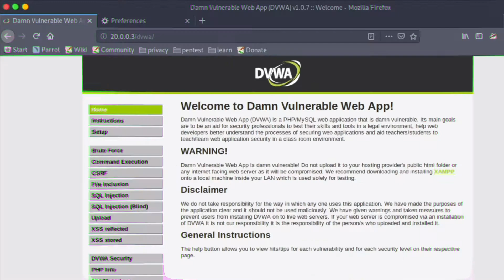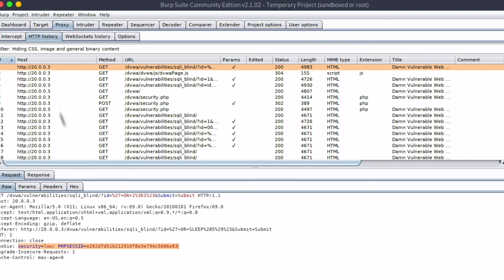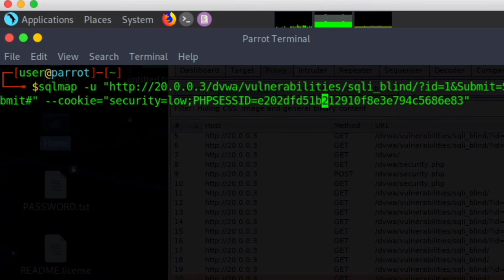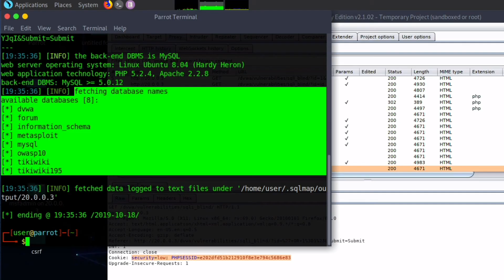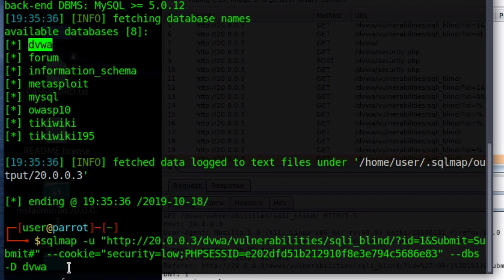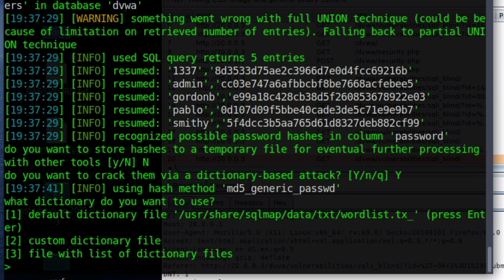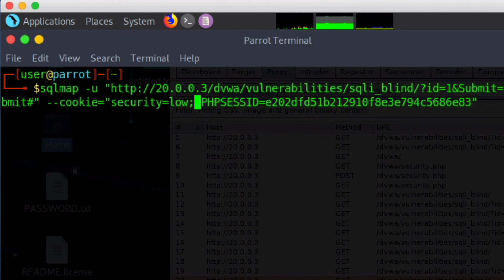HACKLOG 2x21 - Attacchi Blind SQL Injection (Guida Blind SQLi)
ℹ️ In questo attacco verrà solo analizzato l'approccio gray-box: principi, rischi, payload e metodi di mitigazione sono identici agli attacchi semplici di tipo SQL Injection.
L'attacco Blind SQL Injection è praticamente identico ad un attacco SQL Injection, con la differenza che l'attacker non è in grado di determinare, attraverso errori visivi generati dalla web app, se la vulnerabilità è presente.